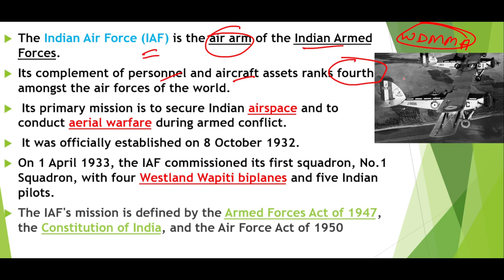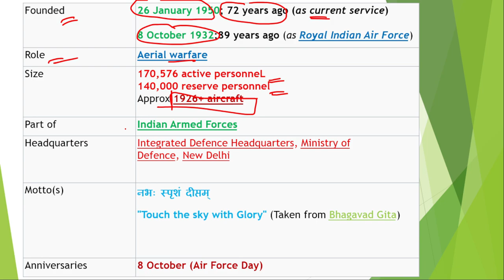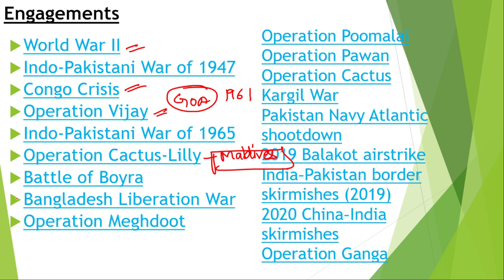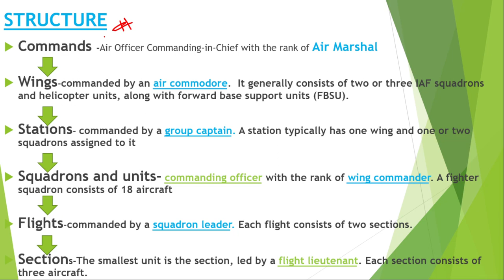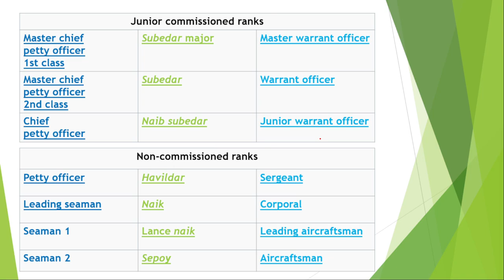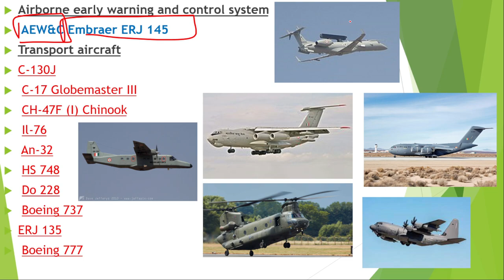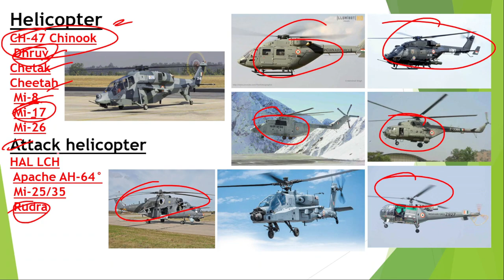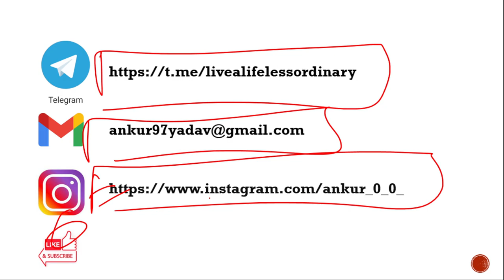ALL ABOUT INDIAN AIR FORCE| MUST WATCH| SSB INTERVIEW|DETAILED ANALYSIS#afsb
In this video I have shared Information about INDIAN AIR FORCE which is very important in terms of SSB as well as citizen of india.

for pdf regarding study material join my telegram channel-